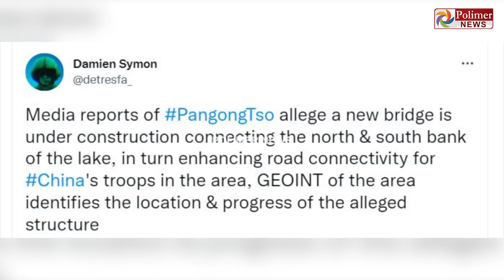லடாக்கின் பாங்காங் ஏரியில் புதிய பாலத்தைக் கட்டுகிறது சீனா.!